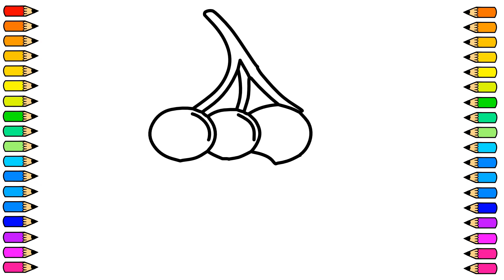Cómo dibujar un Racimo de Uvas 🍇🍇 / Dibujo de Racimo de Uvas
Hoy vamos a dibujar un Racimo de Uvas muy fácil y paso a paso.